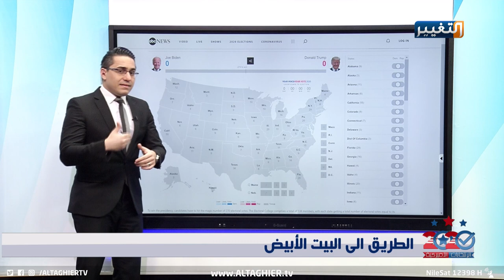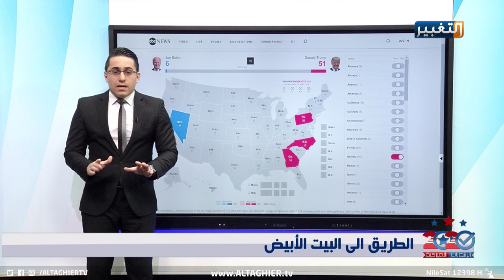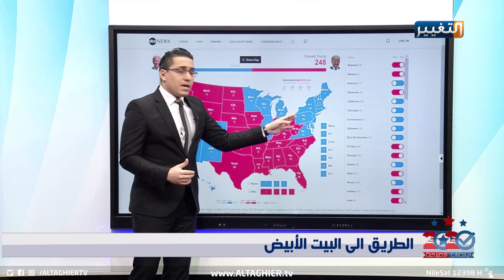هل بقي لترمب فرصة للفوز في الانتخابات ؟